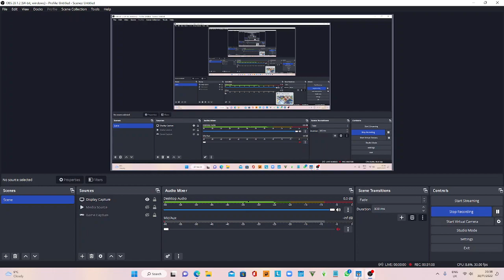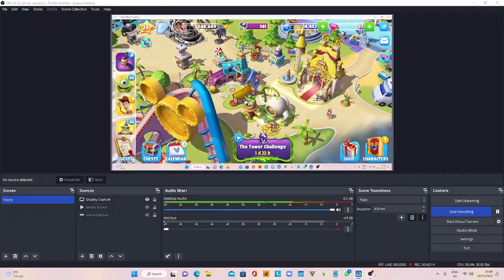WELCOMING FIX-IT FELIX! | Disney Magic Kingdoms #53